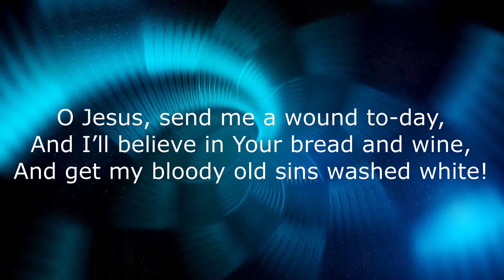Stand-To: Good Friday Morning by Siegfried Sassoon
Siegfried Sassoon, born in England in 1886, is best known for his poems inspired by his experiences in World War I. Also a novelist, Sassoon died on September 1, 1967.